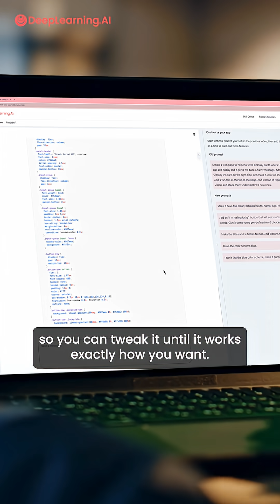Build your first app with AI. No coding background required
You don't need to know how to code to build apps anymore.

Andrew Ng's new course shows how to turn an idea into a working web app simply by describing what you want to AI. You'll build something real in under 30 minutes.

"Build with Andrew" is our most beginner-friendly course yet. If you know someone who has ideas but thinks building is too complicated—friends, parents, coworkers—please share this with them.